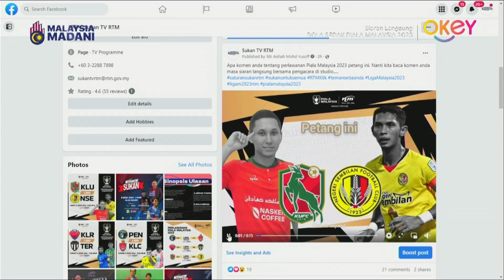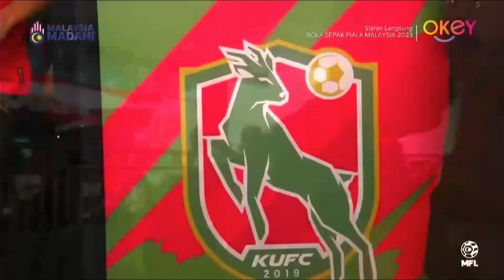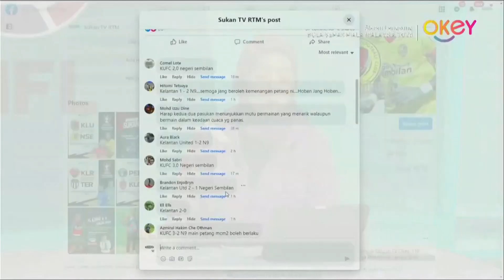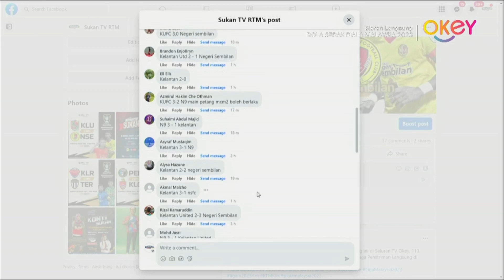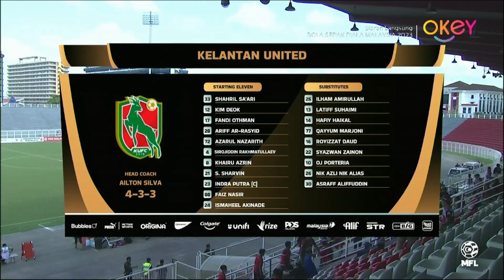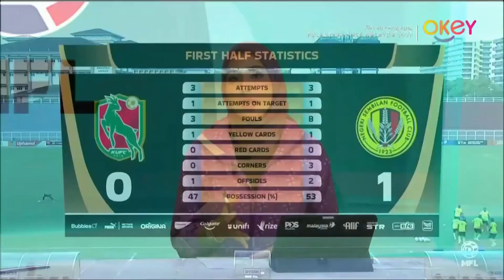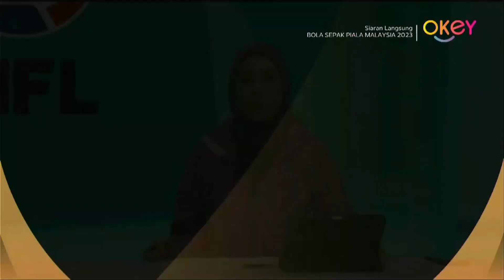Piala Malaysia 2023 (L) : KLU lwn NSE 05/08/2023 (Jam 1700-1946) RTM TV Okey